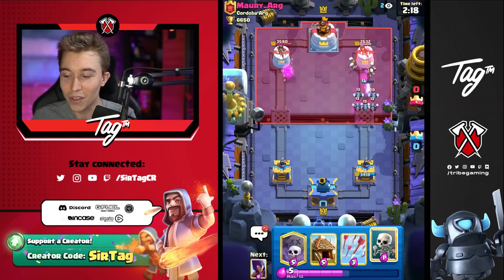WICKED WITCH DECK MAKES EVERY OPPONENT CRY! — Clash Royale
Wicked Witch Deck Makes Every Opponent Cry! | SirTagCR - Clash Royale

This clash royale witch deck is the clash royale best witch deck 2021 and I created it myself! This double witch graveyard deck features the witch deck clash royale feature to spawn skeletons, the mother witch to get piggies in front of the tower, and the best graveyard deck feature with the freeze to immediately engulf all your opponent's units & princess tower! This clash royale mother witch deck is extremely fun to play with such a unique composition of a fast cycle and witch clash royale craziness. Enjoy the best deck in clash royale with a multitude of witches & an extremely fast cycle! This graveyard freeze deck was supposed to be a meme, but it became the dream, spawning endless spam, as the best clash royale deck 2021 with the clash royale witch.

- typically before 1 PM ET. Would love to see you there :D